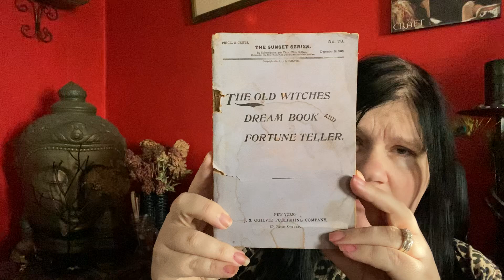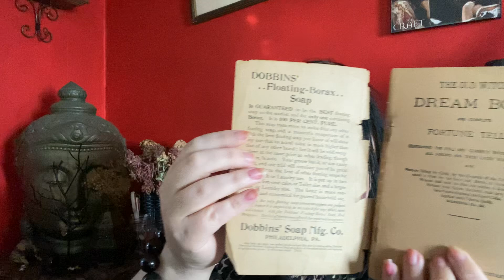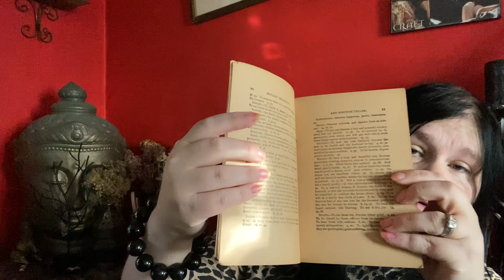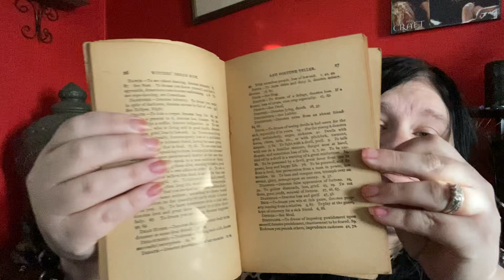31 Days of Strange-Day 23-The Old Witches Dream Book and Fortune Teller Book